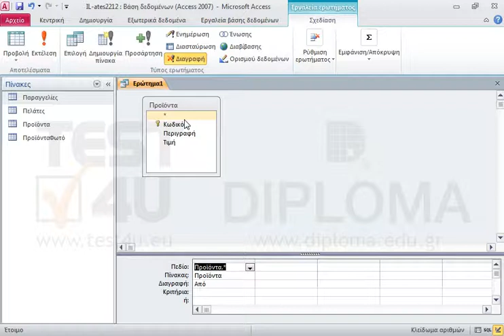Δημιουργήστε ένα νέο ερώτημα με όνομα del2 το οποίο θα διαγράφει όλες τις εγγραφές οι οποίες θα...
77-424 Microsoft Office Specialist Access Core 2013 - Ελληνική έκδοση